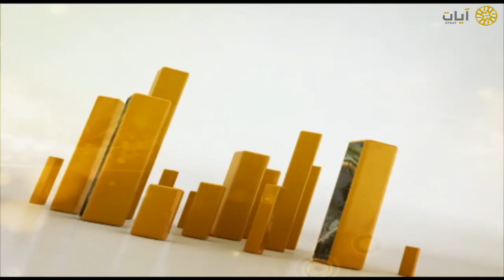مختارات الحرم النبوي - تراويح - عبدالمحسن القاسم - سورة البقرة